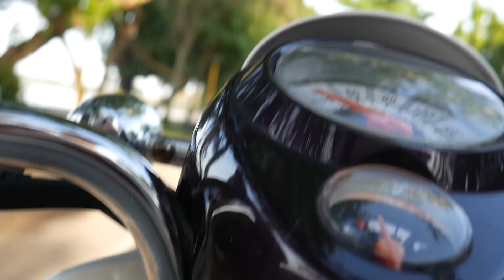Ao Nang Morning Mission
14.11.17
Here are some shots I captured this morning when I woke up at 5:30am to chase a sunrise… All these shots are from my main camera… It’s small; it’s robust; it’s lightweight… but also - its a little like a samurai sword...  once it’s out of its sheath it must taste blood… or ...err... catch a hyperlapse or whatever...